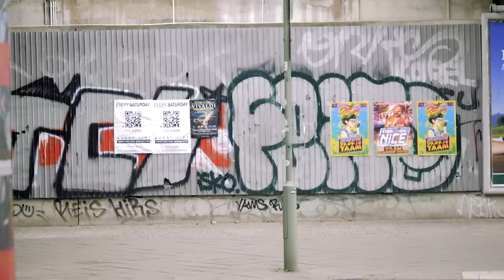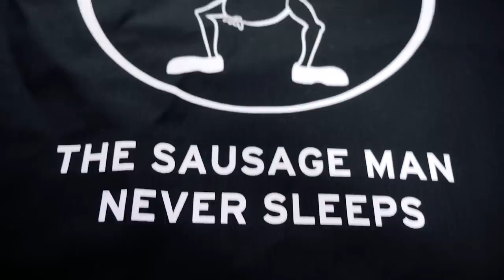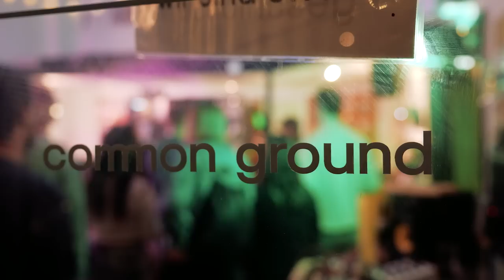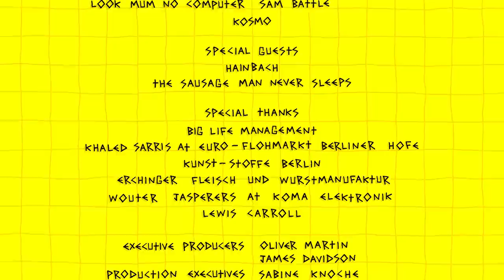SAUSAGE ORGAN - A Musical Instrument Made From raw SAUSAGES Junk Rock tv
In this weeks episode of JunkRockTV i go round Berlin, and made a synthesizer from Sausages
JunkRockTV was a passion project Youth Hymns, Dirty Films and I did a few years ago and we are very pleased to finally show you it!
List of Gear/Electronics I USE :-